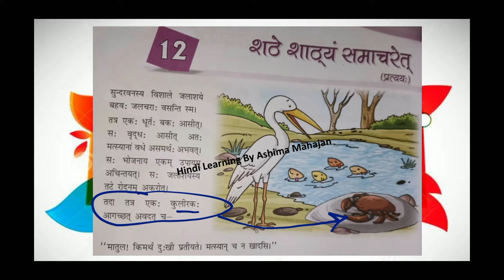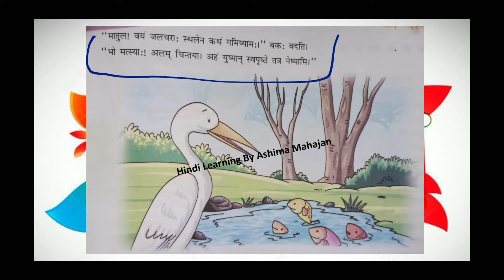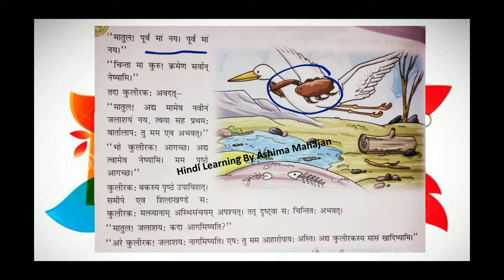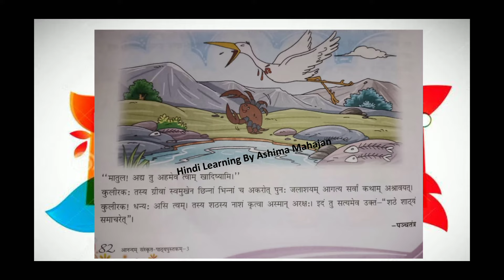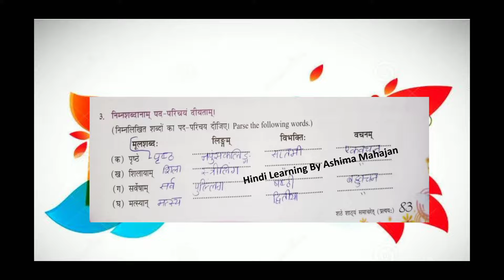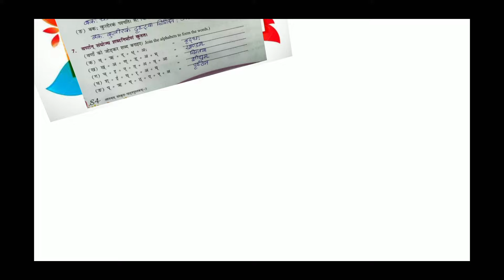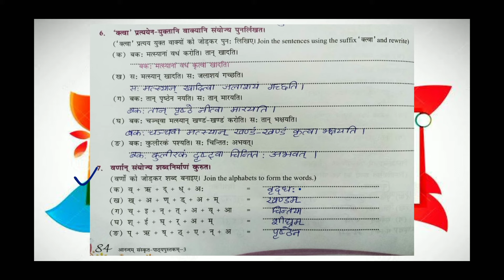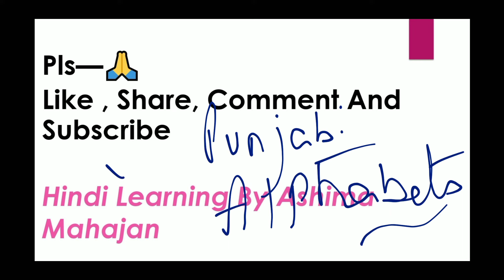Anandam Sanskrit|Class 8|Ch 12| शठे शाठ्यम् समाचरेत् | Shathe Shathyam Samacharet| Fullmarks anandam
Hello My Dear Students In This Video You Will Get
Anandam Sanskrit Class 8 Ch 12 शठे शाठ्यम् समाचरेत् Shathe Shathyam Samacharet Fullmarks anandam Easy Explanation With Solved Book Exerscise

🙏Books Uploaded On Hindi Learning By Ashima Mahajan

👉Class 8th Anandam Sanskrit  All chapters playlist. Hindi Anuvad with Solved book Ex.

👉Class 9th Course A  All Chapters  Of Hindi Grammar and Hindi Lit  Playlist..